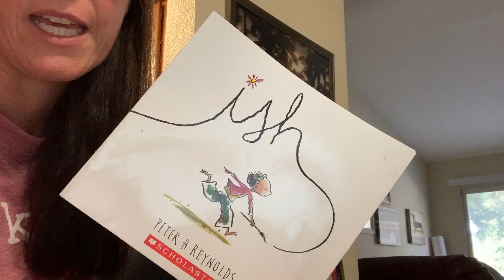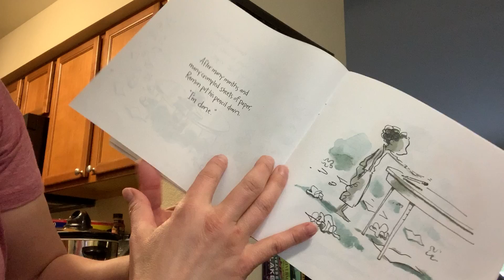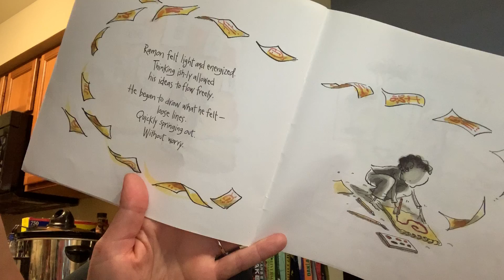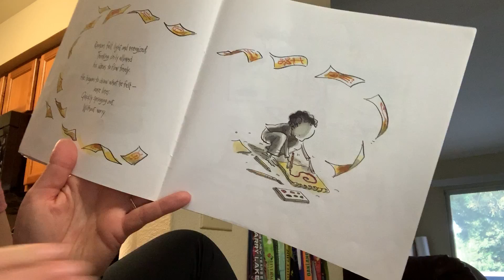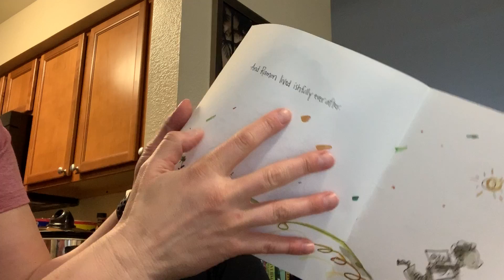Ish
Read aloud